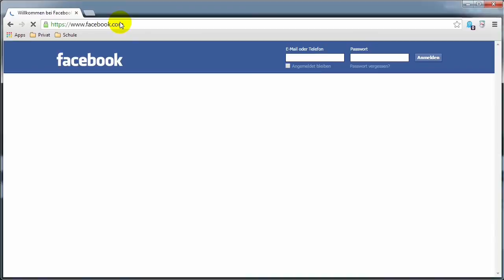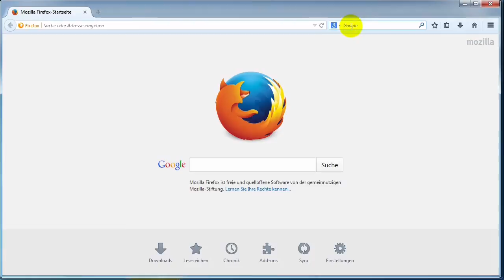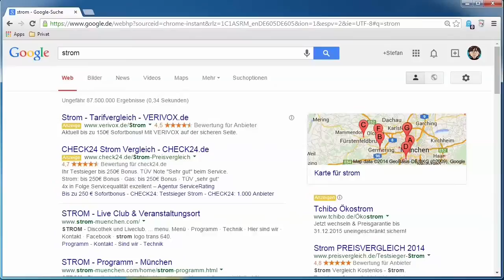Internet-Recherche Teil 1